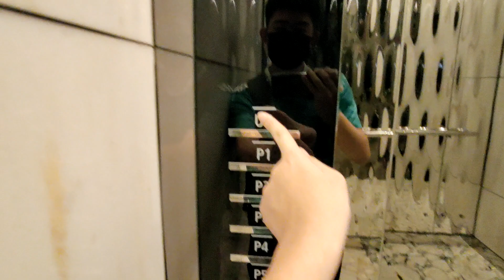Schindler Elevator at Exchange 106 in Kuala Lumpur, Malaysia (Carpark)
My plan was to take the Schindler Port , but because

1. 2 people stand there and ask for ticket
2. I could have explored but at that time I don't have much time because I need to go to KLIA by train from TRX (MRT Free at that time)